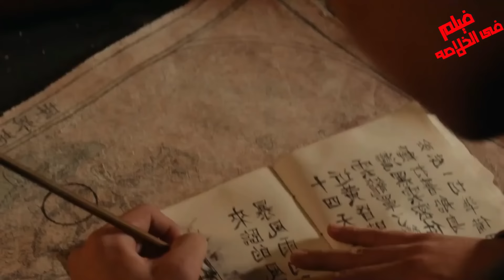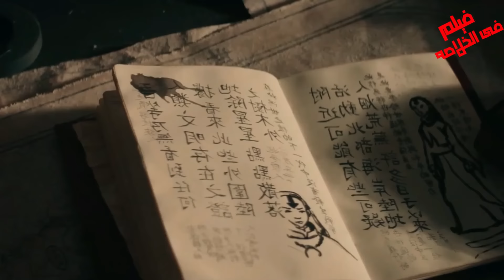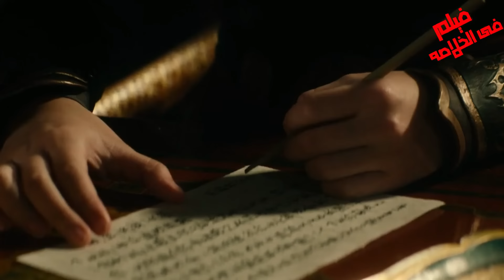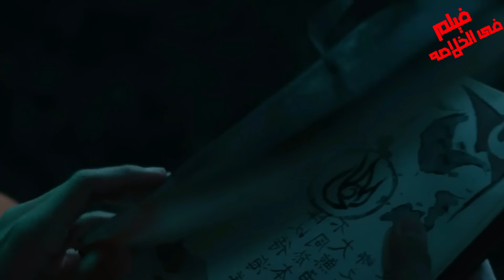بيكتشف فجأه ان مطلوب منه انقاذ العالم كله وانه عنده قوه مش عند حد وانه الافاتار ! ملخص مسلسل كامل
مسلسل جميل ومناسب للعائله😍
بيكتشف فجأه ان مطلوب منه انقاذ العالم كله وانه عنده قوه مش عند حد وانه الافاتار ! ملخص مسلسل كامل Avatar The Last Airbender
‫0:07 | المقدمة
‫07:23 | الجزء الاول
‫23:62 |  علامة التبويب "أنت" الجديدة

 .. شكراً  لمتابعتكم ♥♥

. افلام تركي . ملخص فيلم تركي جديد. قصه حقيقيه .قصه مؤثره..Beast ملخص .الفيلم الاسبانى . Avatar The Last Airbender full ملخص مسلسل كامل  Avatar The Last Airbender 2024.ملخص مسلسل Avatar The Last Airbender جميع الحلقات.   .ملخص فيلم .ملخص مسلسل افاتار مسخر الهواء 2024 كامل.ملخص مسلسل  كامل  .Avatar The Last Airbender. مسلسل نيتفليكس افاتار مسخر الهواء 2024 .فيلم نيتفليكس  Avatar The Last Airbender 2024 سكس سول 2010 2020 : تحميل مسلسل Avatar The Last Airbender.افاتار ذا لاست ايربيندير 2024.مسلسل افاتار مسخر الهواء كامل Avatar The Last Airbender 2024.Avatar airbender series full
ملخص فيلم , ملخصات افلام , ملخص افلام , ملخص فيلم هندى , ملخص هندى , فيلم هندى , ملخص فيلم اكشن . ملخص الفيلم الاسبانى 6Souls  2010  ،  ملخص فيلم حقيقي. Avatar The Last Airbender.  .فيلم  .مراجعه مسلسل كامل Avatar The Last Airbender مسلسل Avatar The Last Airbender 2024. مسلسل افاتار مسخر الهواء.Netflix Avatar The Last Airbender